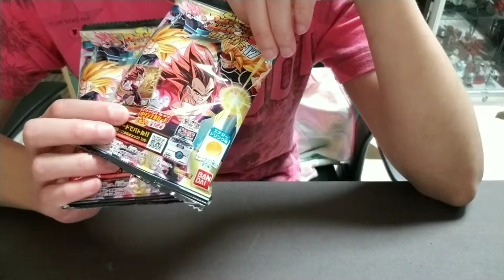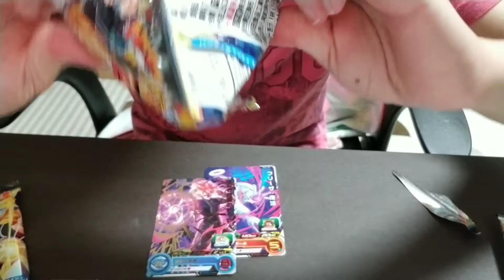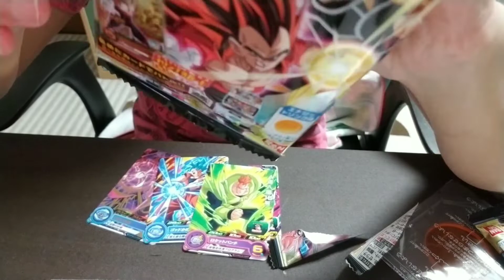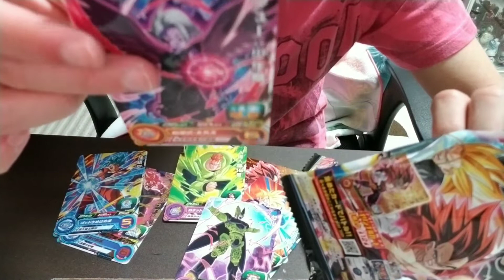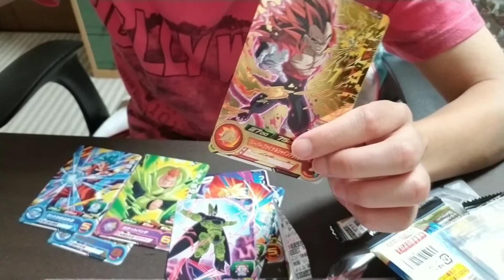ドラゴンボールヒーローズカードグミを買いました。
コンビニでカードグミを買ったら当たりが出ました。ドラゴンボールヒーローズ